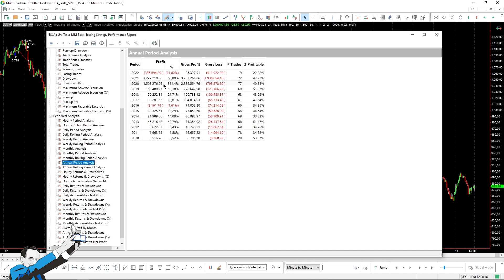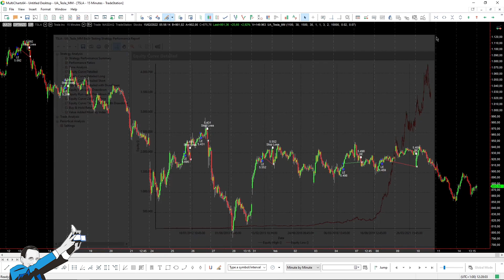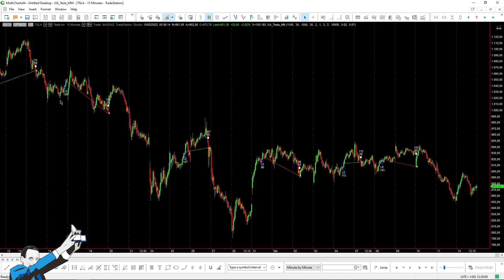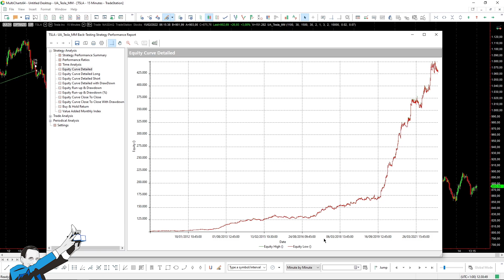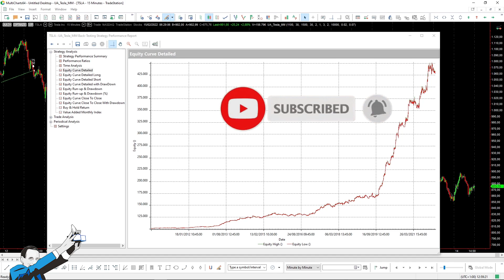Money Management in Trading Systems: How It Works + Types (with Example on $TSLA)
▷Want to know how we can help you improve your approach to trading?

Which money management model gives the best results, the one based on the amount of capital or the one that follows the volatility expressed by the market? In this video, you’ll see the two models tested on a trend-following breakout strategy for Tesla stocks.

By watching the video you'll learn more about:
✅ the functioning and application of the capital amount model
✅ the functioning and application of the volatility-based model
✅ comparing the performance of the two models applied to the Tesla system

0:00 - Intro
0:49 - Initial Tests
2:22 - Fixed Fractional Method
6:42 - Percent Volatility Method
8:17 - Final Thoughts